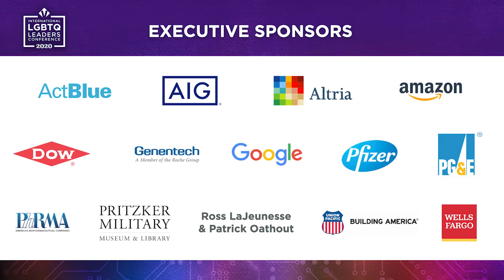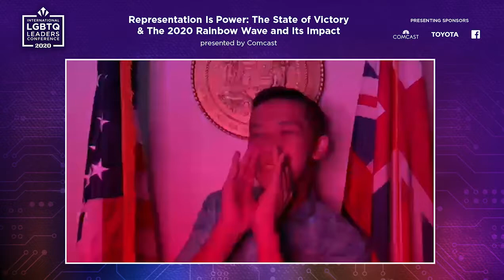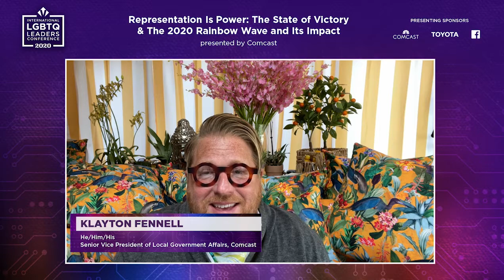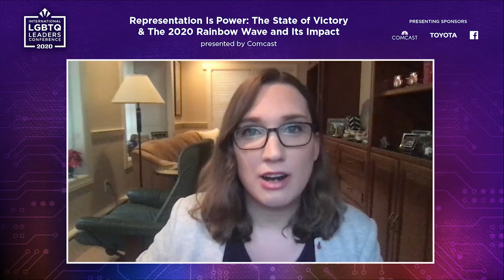LGBTQLeaders20 Plenary | The 2020 Rainbow Wave and Its Impact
This video was recorded at the opening plenary at the virtual International LGBTQLeaders20 Conference. Watch as Mayor Annise Parker delivers the State of Victory Address and Senator Tammy Baldwin honors State Rep. Malcolm Kenyatta with her namesake award. Then stick around for our panel featuring incoming LGBTQ elected officials Todd Gloria, Kim Jackson and Sarah McBride.